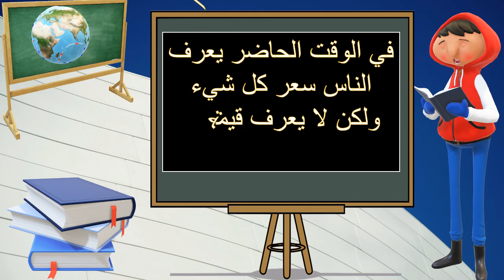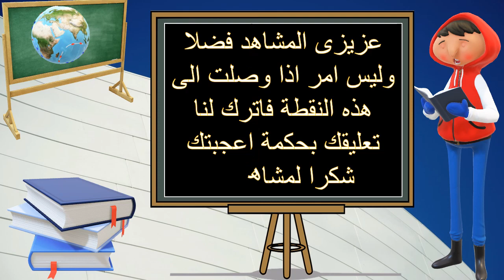حكم وأقوال عربية خلدها التاريخ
أسرار الحكمة العربية القديمة: الأقوال المأثورة التي تؤثر على اليوم
هذا الفيديو يشرح عن بعض الحكم والأقوال العربية التي خلت بطبيعة الشيء في التاريخ العربي، يشرح الفيديو عن الأقوال المأثورة من الشعراء والعلماء والفقهاء العرب، ويشرح كيف يمكن تطبيقها في الحياة اليومية. يشرح الفيديو أيضًا عن الأصل العربي لهذه الأقوال، وأثرها في الثقافة العربية الحديثة. يشير الفيديو إلى أن هذه الأقوال لا تزال تؤثر على العديد من الشعب العربي اليوم، ولها معنى كبير في الحياة العادية للشعب العربي.
الأقوال العربية الشعبية التي تشكل قاعدة الثقافة العربية